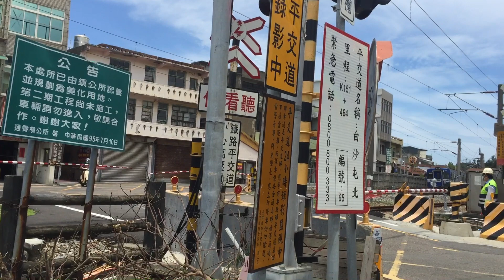EMU500 local service passing by a railway crossing on TRA Coastal Line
Earlier today my family went on our first ever post-pandemic family trip, which being... random sightseeing through the coastline of my home city and the county right next to it (wtf)
This brief video was shot during the trip when we happened to come across a train passing by a railway crossing. Shame that it’s just a local service though...